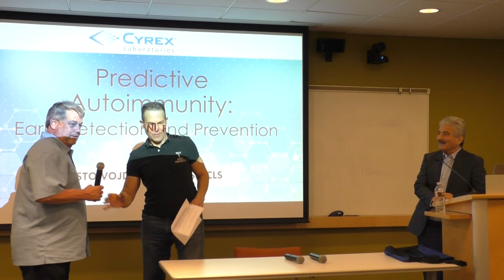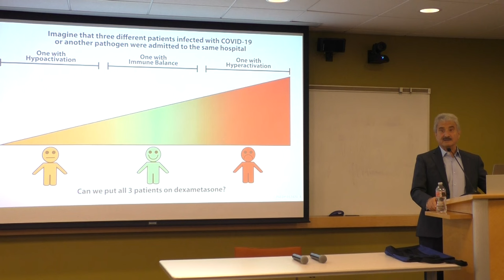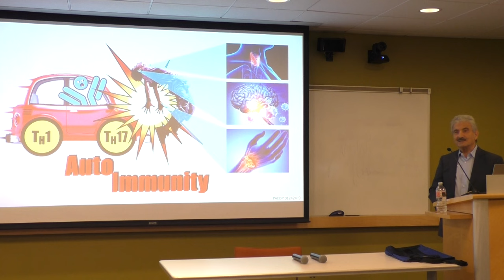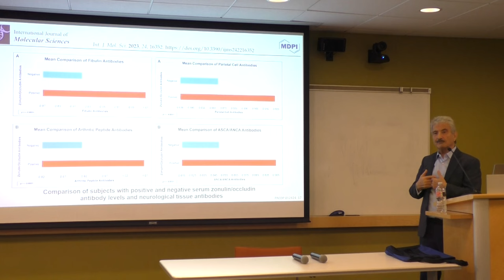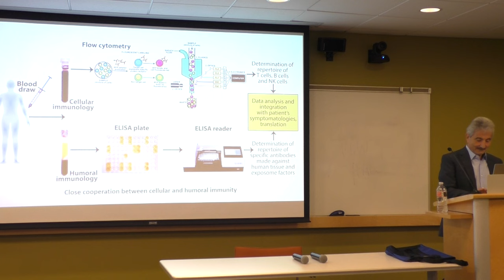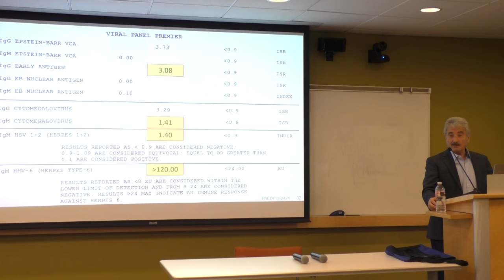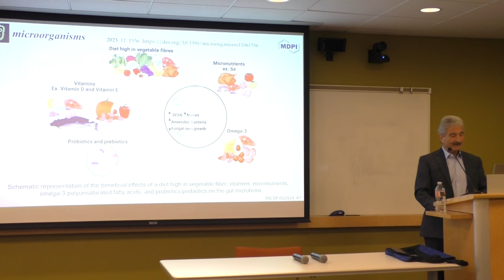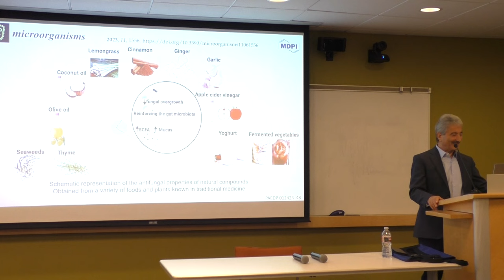Early Detection & Prevention of Autoimmune Diseases w/ Dr. Aristo Vojdani: Rational Wellness Pod 345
Dr. Aristo Vojdani discusses the Early Detection and Prevention of Autoimmune Diseases at the Functional Medicine Discussion Group meeting on January 25, 2024 with moderator Dr. Ben Weitz.

Dr. Aristo Vojdani is the Father of Functional Immunology and he has dedicated his life's research to helping us figure out what are the triggers for autoimmune diseases and many of the tests he has developed for Cyrex Labs are focused on this.  Dr. Vojdani has a PhD in microbiology and immunology and he has authored over 200 scientific papers published in peer reviewed journals. Dr. Vojdani is the co-owner of Immunosciences Lab in Los Angeles, which offers testing for various types of infections, including Lyme Disease. He is the Chief Science advisor for Cyrex Labs, whom he has developed all of the testing for, including the Lymphocyte Map test, Array 2 for Leaky Gut, and Array 5, The Multiple Autoimmune Reactivity Panel, and from Immunosciences, the Autoimmune Viral Trio Panel.

Dr. Ben Weitz is available for Functional Nutrition consultations specializing in Functional Gastrointestinal Disorders like IBS/SIBO and Reflux, Cardiometabolic Risk Factors like elevated lipids, high blood sugar, and high blood pressure, and also with Autoimmune Diseases.  Dr. Weitz has also successfully helped many patients with managing their weight and improving their athletic performance, as well as sports chiropractic work by calling his Santa Monica office . Dr. Weitz is also available for video or phone consultations.